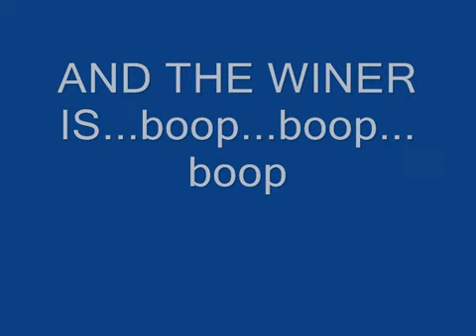Cats vs Dogs Training 1